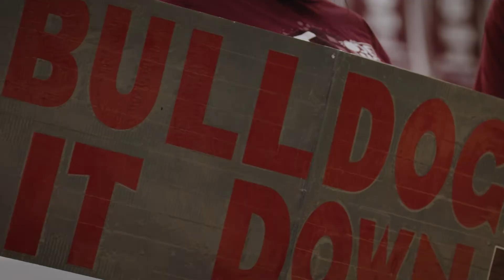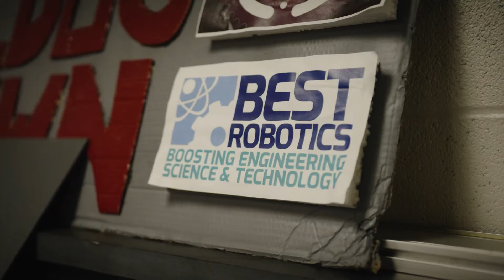Empowering students in STEM at Iola School District, Texas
Through our partnership with Iola School District in Texas, a new robotics program is empowering students to explore opportunities in STEM. In this video, hear from the students at Iola High about their learning experiences from the program.